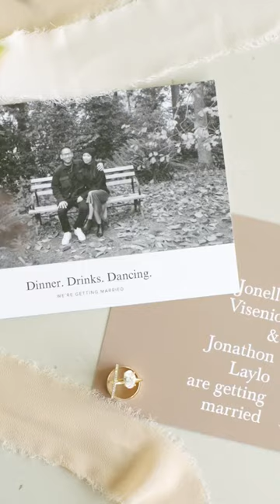Dinner, drinks & dancing!